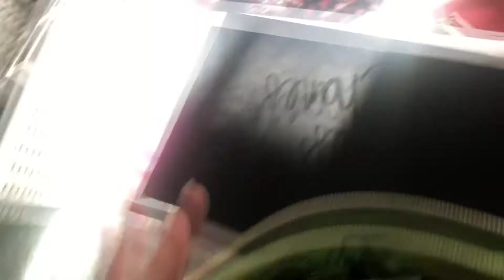EVERYTHING was broken??? Moving Back for 2nd Year at Uni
Hi guys! Finally another video! I lost all my editing software in a laptop reset soooo £150 later (Yes editing software is expensive) I'm back... and moving back to uni!

I hope you enjoy this video, not much footage and I realised there was another 7 minutes filmed AFTER the video was ready to go!

Plan for catch up!
End of this week- Freshers week 2.0 (being a fresher rep)
Next week: Remainder of the Florida series
Then i'll be caught up and ready to go!

-Health: charlottesclubfoot
-Personal: charlotte_hesketh